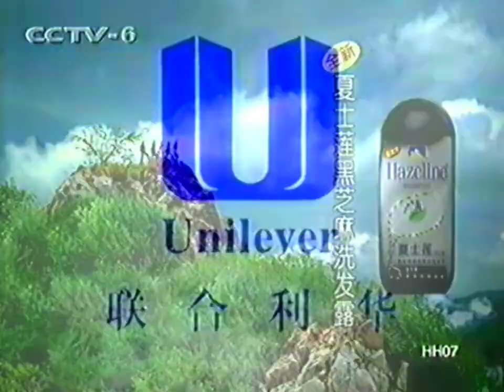Hazeline Black Sesame Shampoo "Explorers / Cave" 30s - China, 2000